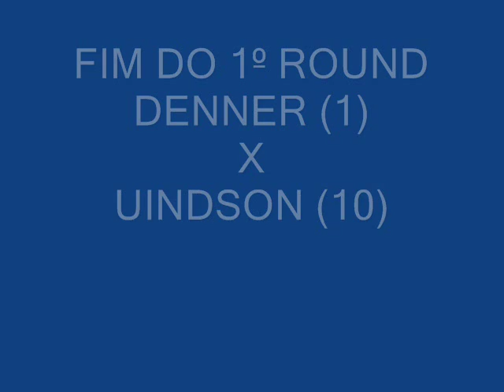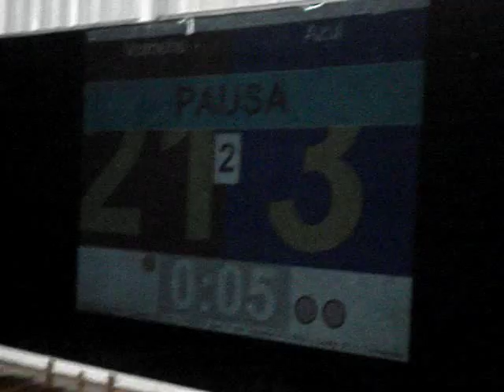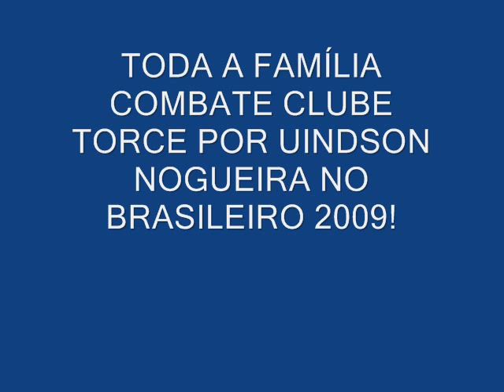COMBATE CLUBE - Uindson Nogueira na seleção baiana 2009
Luta completa entre os atletas Denner Ramos e Uindson Nogueira (Combate Clube) na seletiva da FEBT para o campeonato brasileiro adulto 2009. Uindson não se assustou com a diferença de altura de quase 15 cms e foi perfeito técnica e taticamente, finalizando com o elástico placar de 23 x 4!
Uindson é aluno do Mestre Ivan Leite desde a categoria infantil, tendo representado a Bahia e o Combate Clube em vários eventos nacionais.